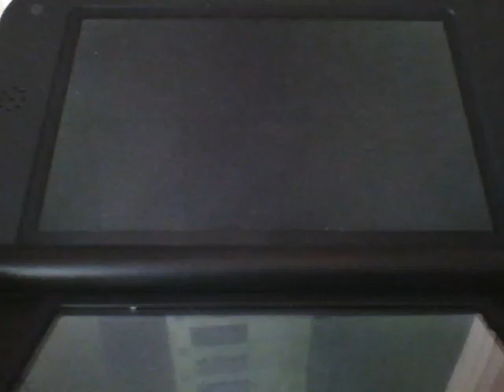Naruto SD Powerful Shippuden 3DS DEMO!!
Demo is Out!!

My Gameplay from Naruto SD Powerful Shippuden 3DS